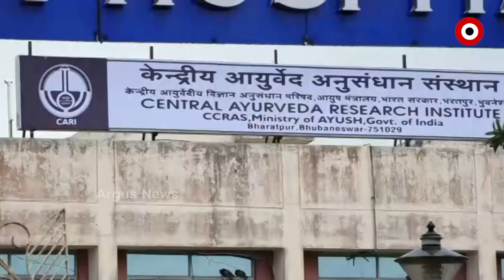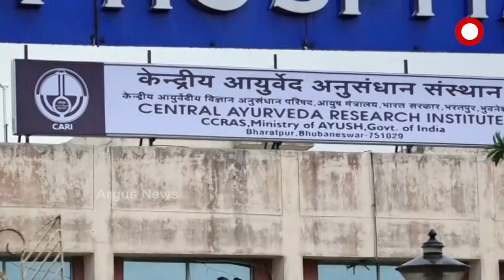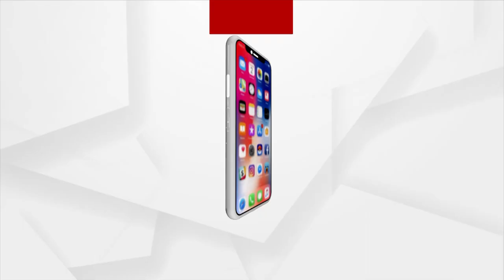'ପଞ୍ଚକର୍ମ’ ଚିକିତ୍ସାରେ ଭଲ ହେଉଛି ଦୁରାରୋଗ !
ବହୁ ଦୂରଦୂରାନ୍ତରୁ ଆସି ଭଲ ହେଉଛନ୍ତି ରୋଗୀ।ବରିଷ୍ଠ ଙ୍କୁ 50 ପ୍ରତିଶତ ରିହାତି ସହ ବିପିଏଲ ଧାରୀ ବ୍ୟକ୍ତି ଙ୍କୁ ମିଳୁଛି ମାଗଣା ଚିକିତ୍ସା। ଭୁବନେଶ୍ବର କେନ୍ଦ୍ରୀୟ ଆୟୁର୍ବେଦିକ ଚିକିତ୍ସଳୟରେ ମିଳୁଛି ଏଭଳି ସ୍ବାସ୍ଥ୍ୟସେବା